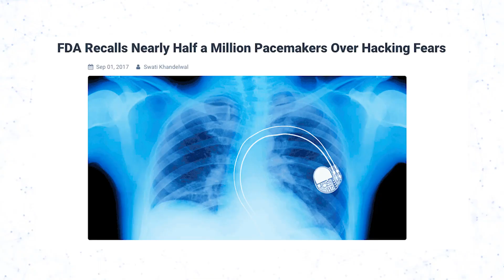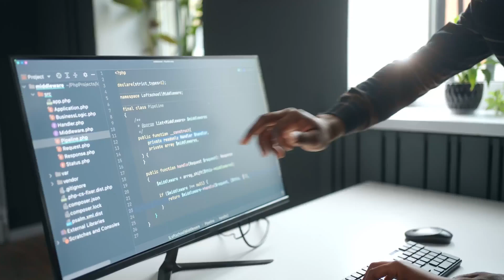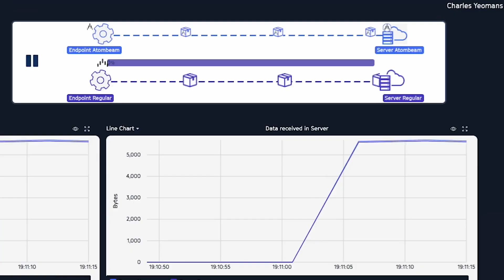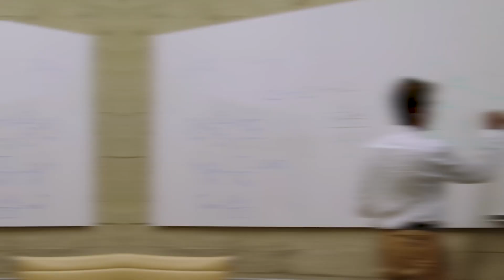Atombeam Overview 2023 | Compaction and Neurcom AI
Atombeam is a SaaS/software company with two products, Compaction and Neurcom AI. Compaction is an ultralight software that effectively increases machine data bandwidth by 4x by reducing IoT datagrams by an average of 75% in real-time, and Neurcom AI enhances the capabilities of image/video codecs with AI, typically doubling the performance of image compression.
Atombeam has two Phase II SBIR contracts, one with USAF to develop Neurcom AI for point cloud applications, focused on synthetic aperture radar images, and the other with the USSF SDA to apply Compaction to enhance the effective bandwidth of its Tranche series satellites. The company was founded in 2017, holds 33 patents and has raised more than $10 million in capital.

ABOUT Atombeam
Atombeam Technologies is a pioneering data compaction software company that is revolutionizing the way data is transmitted and stored. With a strong focus on IoT connectivity and data compaction, Atombeam's groundbreaking technology offers enhanced efficiency, security, and speed. Their successful crowdfunding campaign, raising over $3 million, highlights the industry's recognition of their innovative solutions. Atombeam continues to lead the charge in transforming the data landscape, with a mission to empower businesses and individuals with advanced data compaction technology.